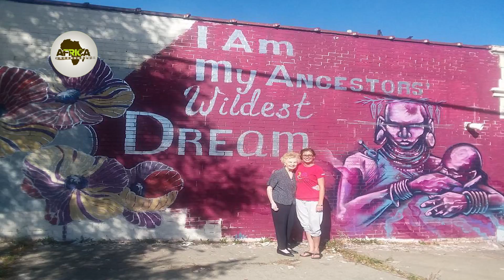Coming Soon: Meet Nairobi's Graffiti Godfather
Swift is a pioneering graffiti artist in Nairobi and Kenya at large. Catch his story on this channel tomorrow, April 25th, 2018.